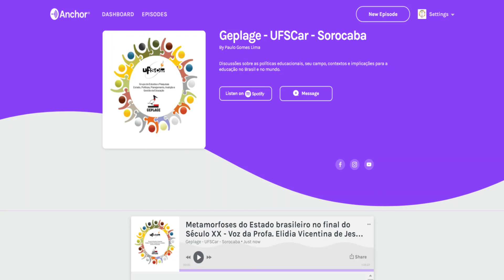Pod 6 - Metamorfoses do Estado brasileiro no... Século XX - Voz da Profa. Elidia V. de J. Ribeiro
Podcast produzido pelo GEPLAGE tendo em vista a produção de Tecnologia Assistiva para o Programa de Pós-Graduação Stricto Sensu UFSCar (Mestrado e Doutorado em Educação).

Referência completa:
SALUM JR, B. Metamorfoses do Estado brasileiro no final do Século XX. RBCS – Revista Brasileira de Ciências Sociais, São Paulo, v. 18, n. 52, p.35 - 52 , jun.2003.

Descrição
O GEPLAGE foi criado em 2013 no âmbito da UFSCAR – Sorocaba. Vinculado ao DCHE o Geplage é um dos grupos de Pesquisa do Programa de Pós-Graduação em Educação, credenciado pela instituição e vinculado ao Diretorio de Grupos de Pesquisas CNPQ.

O Grupo de Estudos e Pesquisas “Estado, Política, Planejamento, Avaliação e Gestão da Educação” (GEPLAGE) tem por finalidade desenvolver estudos e pesquisas sobre a relação entre Estado, políticas públicas, planejamento , avaliação e gestão da educação com especial atenção às esferas nacional, estaduais, municipais e à interseção das políticas e gestão de redes e escolas, bem como o nível de articulação das mesmas com a universidade brasileira, seu papel no Mercosul, inferências e encaminhamentos para a universalização, democratização e humanização do acesso e qualidade de ensino.

O grupo de formação congrega todos os componentes do GEPLAGE e está aberto à participação de pessoas da comunidade acadêmica e das redes públicas de educação. Dentre as linhas que compõe o Programa de Mestrado do DCHE/UFSCAR-Sorocaba, discute e encaminha pesquisas sobre a problematização da relação entre Estado, Políticas, Planejamento, Avaliação e Gestão da Educação. Na totalidade de sua organização o GEPLAGE contribui para o fortalecimento de pesquisas e formação de novos pesquisadores do PPGED e da comunidade que dele participa.

Os meios para esta finalidade se concretizam através de estudos epistemológicos com bibliografias previamente selecionadas e coordenação por um dos pesquisadores designado para esta finalidade, Seminários de Pesquisas onde os participantes poderão exprimir suas expectativas de pesquisas, bem como a socialização de pesquisas em andamento; atividades de pesquisa específica para mestrandos e alunos de iniciação científica e sua comunicação em eventos nacionais e internacionais.

O Geplage comporta duas linhas de pesquisa:

Estado, Planejamento e Avaliação Educacional
Estudos e pesquisas que investigam as relações entre as políticas de Estado, planejamento e avaliação educacional - experiências nacionais e internacionais.
Política e Gestão da Educação
Pesquisas sobre os processos da agenda, formulação, implementação e avaliação das políticas educacionais e sua relação com a gestão de sistemas e unidades escolares.